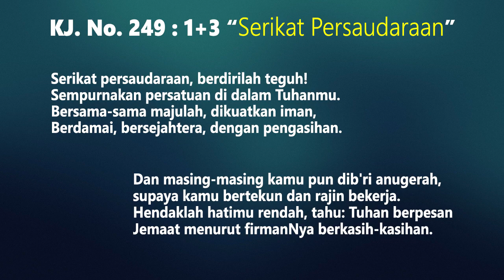Renungan Harian - Selasa, 15 September 2020 - Rekonsiliasi- HKBP Jaloer Production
Tema : "Rekonsiliasi"
Ayat Renungan : Kejadian 33 : 11
Lagu Pujian : Kidung Jemaat 249  : 1+3
Pengkhotbah: Pdt. Hasian B.M.S. Purba, S.Th
Renungan Harian HKBP Jalan Lurah Cimahi Resort Cimahi. Selasa, 15 September 2020.